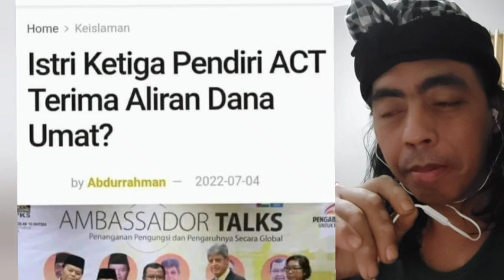KORUPSI DAN POLIGAMI HUBUNGANNYA SANGAT ERAT. DEMI CINTA, UANG UMMAT DIEMBAT - GUS AA